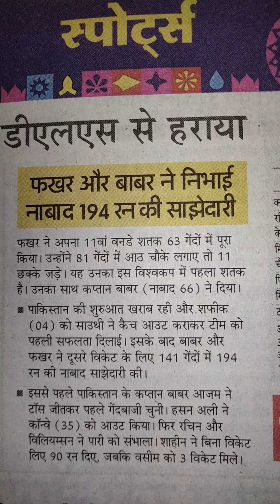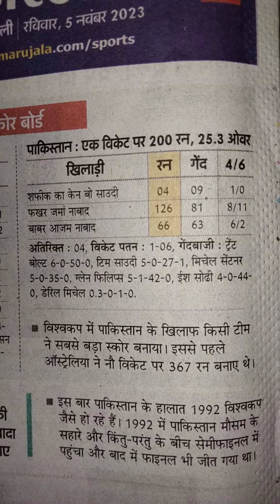sports: फखर के शतक से जीता पाकिस्तान न्यूजीलैंड को डीएलएस से हराया देख स्कोर बोर्ड#..